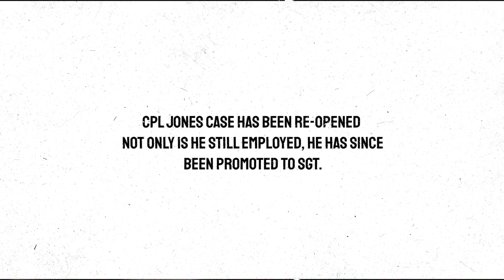Get Promoted for Violence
Incarceration for Corporal Jones is the ONLY option.

To purchase merchandise to support the Movement